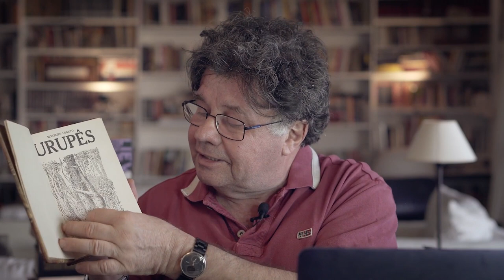O LIVRO MAIS IMPORTANTE DA MINHA ESTANTE - PENSATA COM MARCELO MADUREIRA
É um livro que tem muito significado para mim, porque foi meu primeiro encontro com Monteiro Lobato para adultos e acredito que acabou me influenciando mais que a obra infantil na direção que me levou a trabalhar com criatividade, letras, televisão, cinema, escrita... foi um livro que me conduziu não só para o mundo das artes como também para o mundo da literatura, do conhecimento.
Meu pai literário é o Monteiro Lobato.
Eu fico pensando, depois que eu for embora, o que será desse livro? Será que vou doar para uma biblioteca pública, para ficar esquecido e ser comido por traças?
É um livro publicado em 1908, a gramática já não é a mesma...

A minha edição de Urupês você não vai encontrar disponível para compra, mas tem várias outras boas edições, com a gramática atualizada, disponível para venda

Roteiro e apresentação: Marcelo Madureira e Gabriela Niskier
Edição: Rodrigo Castro
Direção: Victor Ciríaco
Produção executiva: Flocks